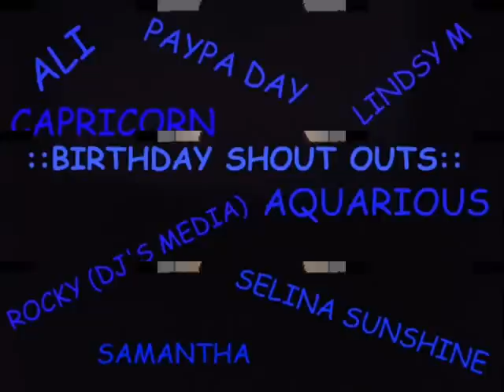2011 Suppa Natty Bday Bash Capricorn & Aqurius Splash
Suppa Natty 5th Annual Birthday Bash Capricorn & Aquarious Splash ..

The Biggest Capricorn & Sagittarius Celebration in The East

@ Karma Night Club - 394 Simcoe st Oshawa
Featuring

* Vertex Sound

* Soul Vibes

* Blax Dun Da Place

* Lindo P

* King Sharp

* Dougie Fresh

* Fresh Cut Da Mayor

* Suppa Natty

Host To Be Announced

plus a Secret Guest :)

Video By Eh Team
Photos By : Star Photography & Viper Photography

Birthday Shout outs too
Ali, Paypa Day , Selina Sunshine, Samantha, Lindsy M, Rocky (Djaysmedia)

Book your Birthday Party b4 December 20th( Receive a B-Day Gift From Suppa Natty )

Vip Booths & Bottle Service
$100 Bottles

This Event is Dedicated to Andre Johnson R.I.P

Early Bird Tickets Only $10 for the Month of December ( Limited)

Info Line Text for Prompt Response 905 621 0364